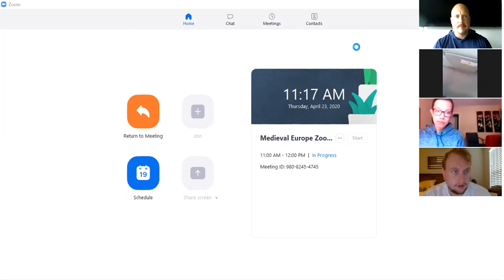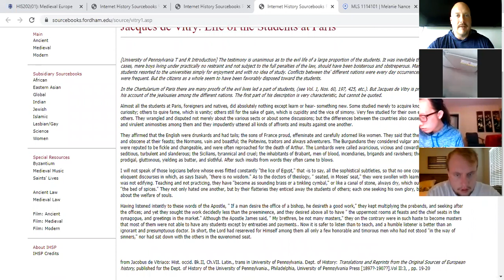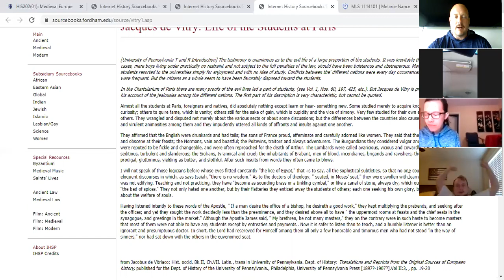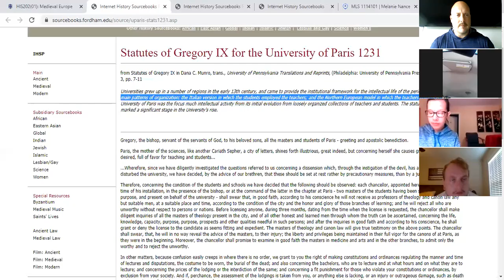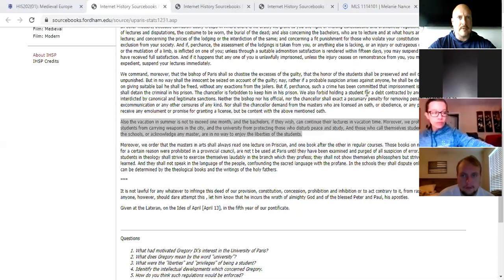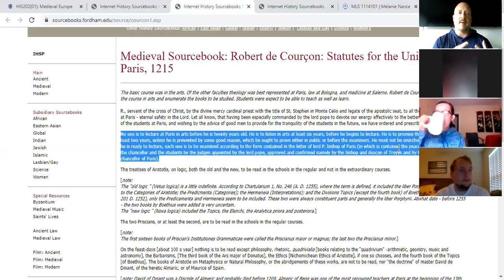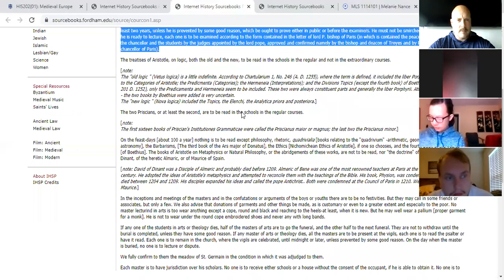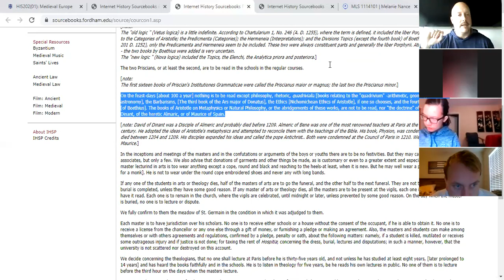Medieval Europe Zoom Class Session on Chapter 11 and 14 Material from Thursday, April 23rd, 2020